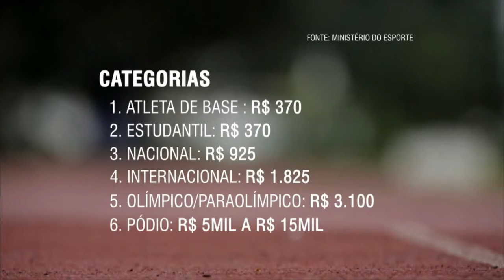Bolsa do governo federal incentiva atletas olímpicos e paraolímpicos brasileiros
INTERPROGRAMAS - 06.08.15: O Bolsa Atleta Pódio é um programa do governo federal que auxilia esportistas brasileiros de alto rendimento - benefícios variam de R$ 5 mil a R$ 15 mil. Ação faz parte do Plano Brasil Medalhas, que pretende elevar o número de vitórias brasileiras em competições como os Jogos Olímpicos e Paraolímpicos Rio 2016.